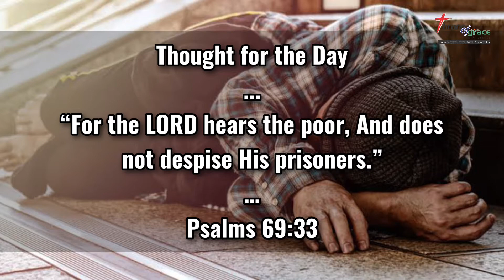For the LORD hears the poor (Psalms‬ ‭69:33‬) - Thought for the Day - 15May2021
“For the LORD hears the poor, And does not despise His prisoners.” (Psalms‬ ‭69:33‬)

Thought for the Day - 15May2021